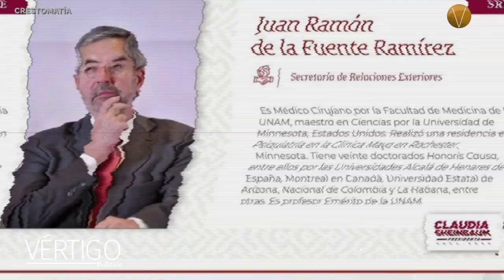NOTICIAS 20 DE JUNIO 2024